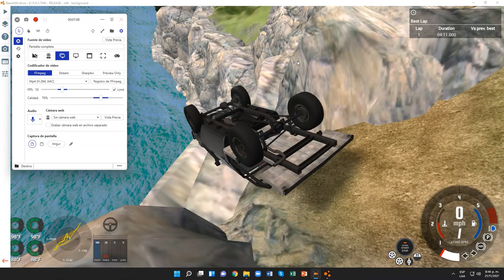BeamNG.drive (Time Trials) (Fiat Uno [Red])